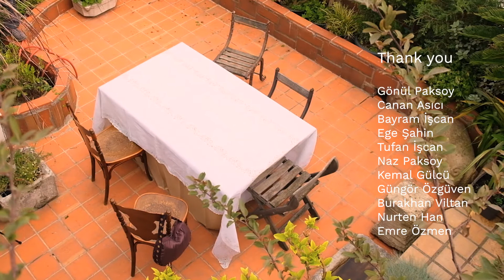Alt Üst // Summer '21 Collection // Idleness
“Idleness” is a visualization experiment focusing on idle moments of summer, the moments when you don’t have to do anything. This experiment all together, portrays an idle universe that we long for.

46-piece collection, all one-of-a-kind hand-picked pieces upcycled and reconstructed from old laces, table clothes, beddings, cross-stitched trousseau pieces, reject towels, and more. “Idleness” gathers vivacious summer looks featuring local craft materials to explore their aesthetic potentials. The collection is inspired by vivid images of idle time; a picnic at the lakeside, a route between islands, the sun showing itself behind wooden windows or a pool you float in. With the graphics and materials used, all garments designed to recall sequences of summer idleness.

The picnic basket with wine, bread and flowers, accompanies idlers on a picnic day. The net bag carries wet towels from the beach. The robe on a chilly summer morning or the suit for dressing up on a summer night. “Idleness” offers genuine and sustainable companions for idlers lurking in time and waiting to emerge on a lazy summer evening. With friends, gathered around a table. No worries about anything.

“Aylaklık”, yazın aylak anlarına, hiçbir şey yapılmasına gerek olmadığı zamanlara odaklanan bir görselleştirme deneyidir. Bu deney bütününde, özlemini çektiğimiz aylak bir evreni resmediyor.

46 parçalık koleksiyon, özenle seçilmiş eski danteller, masa örtüleri, yatak takımları, kanaviçe çeyiz parçaları, defolu havlular ve daha pek çok malzemeyle oluşturuldu. “Aylaklık”, yerel zanaat ürünlerinin estetik potansiyellerini keşfederken, neşeli yaz görünümlerini bir araya getiriyor. Bu koleksiyon, göl kenarında bir piknik, adalar arasında bir rota, ahşap pencerelerin ardından kendini gösteren güneş ya da içinde yüzdüğünüz bir havuz gibi aylaklığın imgelerinden ilham alıyor. Tüm ürünler, kullanılan grafikler ve malzemeleriyle yazın hoş anlarını canlandırmak için tasarlandı.

Şarap, ekmek ve çiçeklerle dolu bir piknik sepeti. Plaj dönüşü ıslak havluları taşıyan file çanta. Serin yaz sabahları için sabahlık veya bir yaz gecesi için takım elbise. “Aylaklık”, zamanda gizlenen ve tembel bir yaz akşamında ortaya çıkmayı bekleyen aylaklar için özgün ve sürdürülebilir eşlikçiler sunuyor.